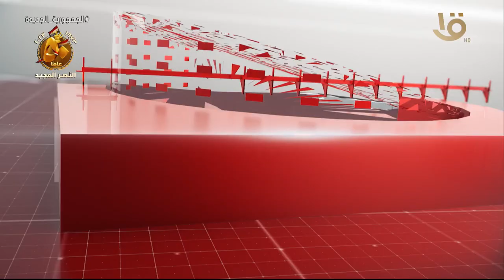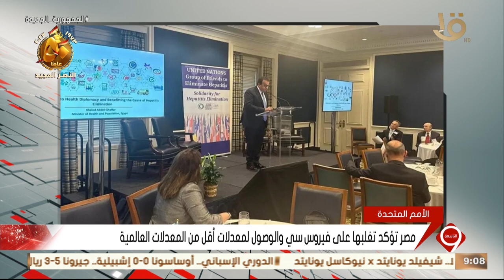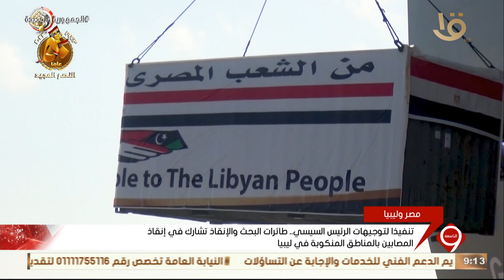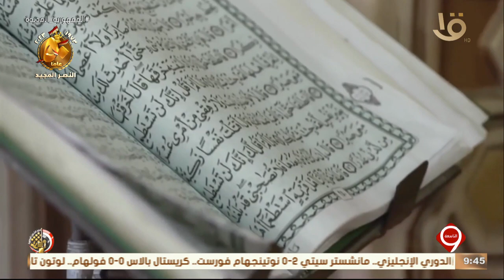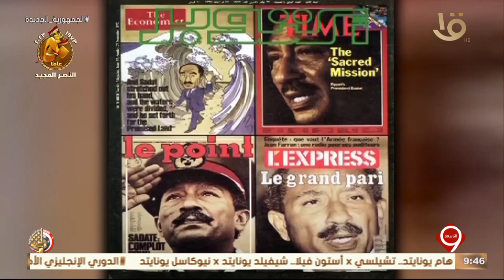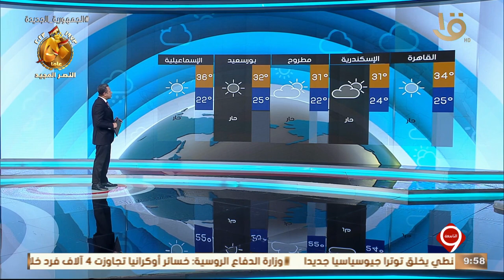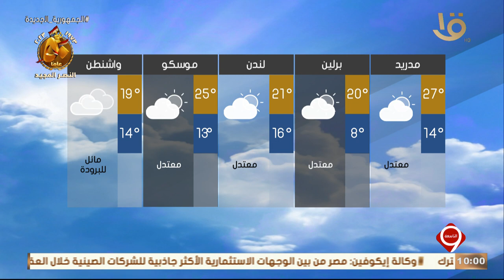أهم الأخبار السياسية والاقتصادية محليا وعالميا.. 23-9-2023